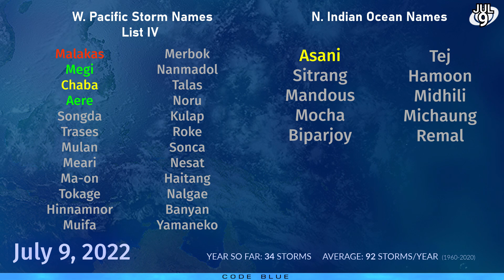Western Pacific Activity Set to Continue - Tropical Weather Bulletin - July 9, 2022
The Western Pacific is entering the limelight in the coming days, as two areas of interest could become tropical cyclones in the Philippine Sea and the South China Sea, whilst Subtropical Storm Aere hangs on off the coast of Japan.
Aere is expected to move up the coast of Honshu and make landfall in Hokkaido in a few days, and could still attain tropical characteristics. However, the threat is starting to decrease, with only 2 inches of rainfall expected in northern Honshu and Hokkaido from the storm.
Further south, the two areas of interest could cause issues in Vietnam, Taiwan, and southern China in the next five days, with the eastern system currently forecasted by the GFS model to impact Taiwan as a typhoon.
In the Eastern Pacific, Tropical Storm Bonnie is shrivelling up and weakening, with its death expected fairly soon. Behind it, an area of interest is expected to become our next storm and possibly hurricane over the open ocean, with models hinting of a possible survival as far west as Hawaii next week.
Off the coast of Central America, another area of interest could develop next week into the following week well off the coast of Mexico.
The Atlantic Ocean remains quiet.